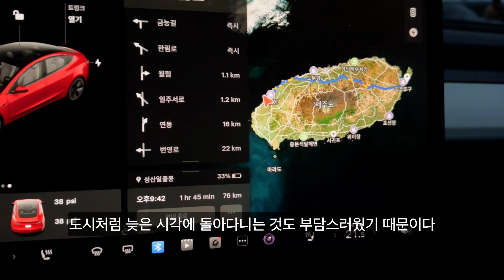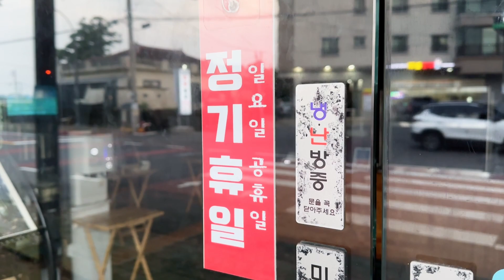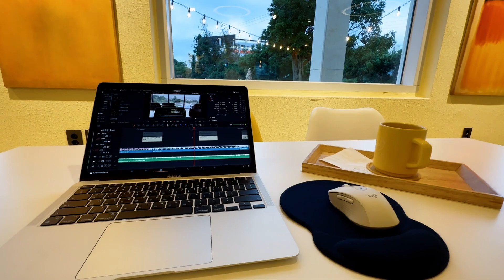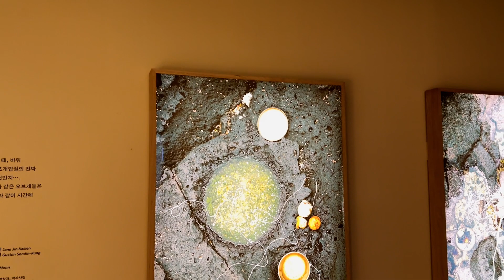ENG)보더콜리 레오와 제주도 한달살기 EP. 09. 여행의 끝자락에서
제주도 한달살기를 1주일 남겨두고 기록한 영상입니다